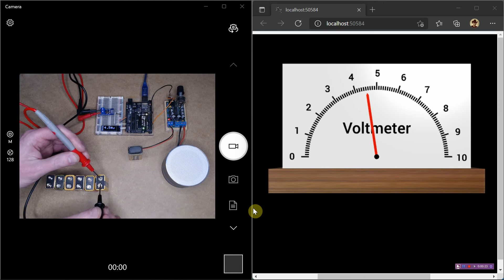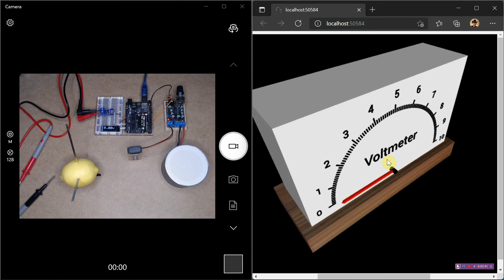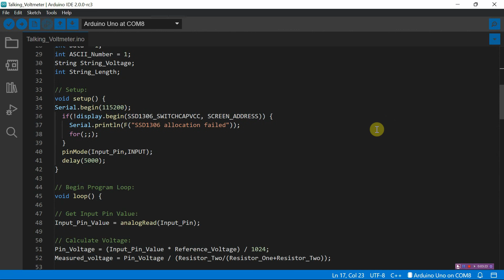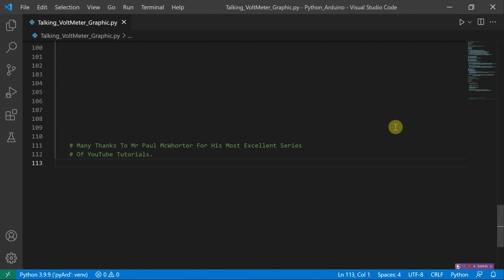Talking Arduino Voltmeter With VPython Graphic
Many Thanks To Mr Paul McWhorter For His Most Excellent Series Of YouTube Tutorials.